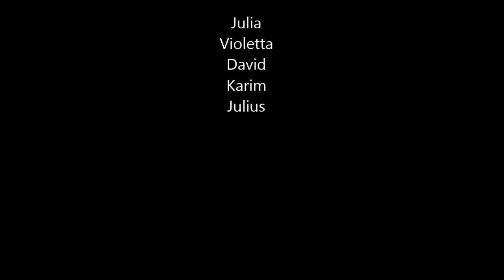Skapande skola Mölndal HT 2013 klass 7a Sörgårdsskolan Matrix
Här kan ni se en film av eleverna klass 7a Sörgårdsskolan

Hollywood goes short
Ett projekt i Skapande skola Mölndal HT 2013.

Genom att arbeta med estetiska lärprocesser vill vi ge eleverna möjlighet att skapa något med modern teknik och webbpublicering i kombination.